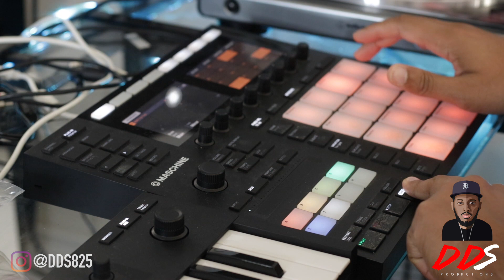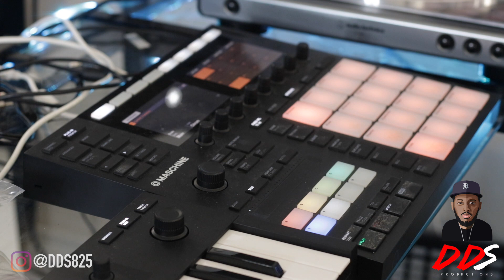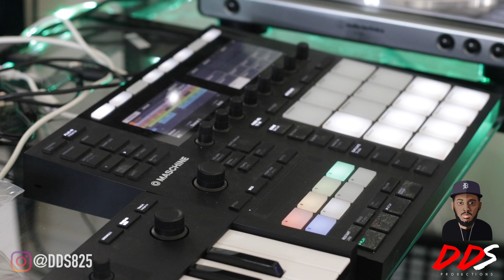Making A Hard Piano Beat In Maschine, Using Native Instruments Maschine!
In this beat making video DDS Makes a hard piano beat using Native Instruments Maschine! Hopefully, you enjoy this piano beat making!